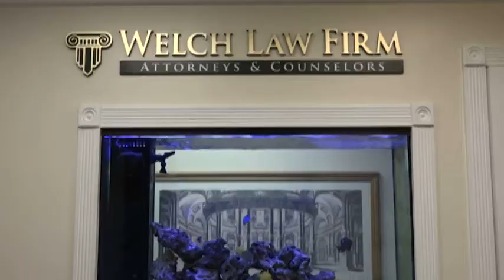EURO CUP 2016 07 07 P2